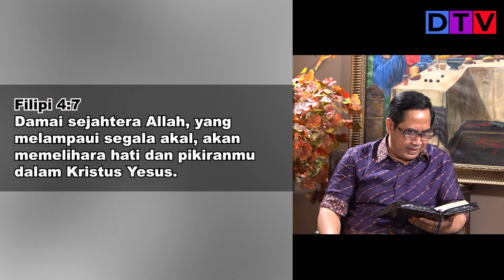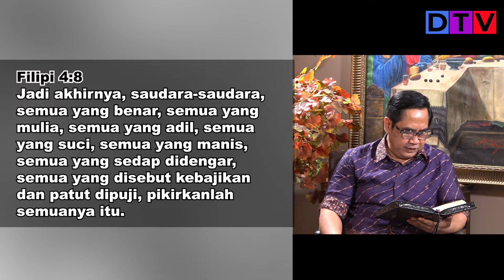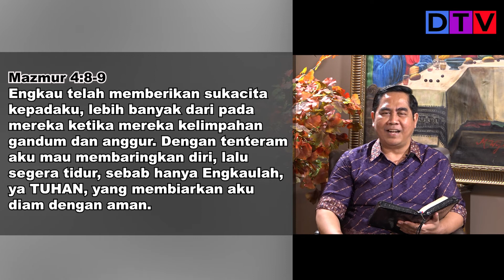HIDUPKU SELALU BERSUKACITA | Rest In God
Konten ini adalah kabar sukacita atau kabar baik tentang kekristenan di Indonesia bahkan di seluruh dunia. Tuhan Yesus tidak membawa agama, tetapi Dia membawa keselamatan bagi manusia. Anda sudah tepat untuk mau membuka hati dan mencari tahu tentang Kristus. Semoga Anda teberkati lewat video ini.